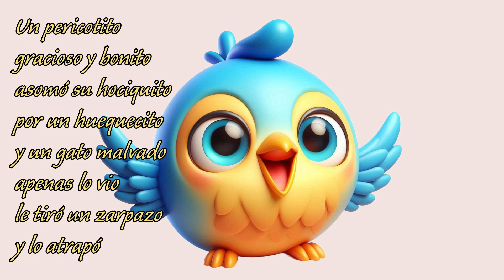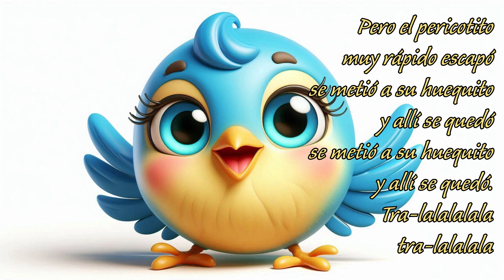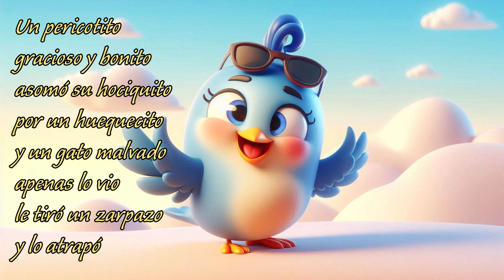El Gato Pepito / Un pericotito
¡Bienvenidos a un mundo lleno de diversión musical con El Gato Pepito y la canción "Un pericotito"! En este emocionante video, los más pequeños disfrutarán de melodías infantiles que combinan ritmos y letras alegres. Prepárate para bailar y cantar al ritmo de canciones infantiles que fomentan la alegría y el juego.

Acompaña a El Gato Pepito en una aventura llena de diversión sonora, donde la cultura latina se mezcla con la música infantil para crear momentos inolvidables. Este video es perfecto para niños que aman la música y desean explorar ritmos para jugar. Así que súbete a esta fiesta musical y deja que la diversión comience.

¡Dale play y vive la magia de El Gato Pepito y sus canciones!

Seguid al Gato Pepito. Iremos añadiendo nuevos videos a este canal para poder cantar todos juntos 😄